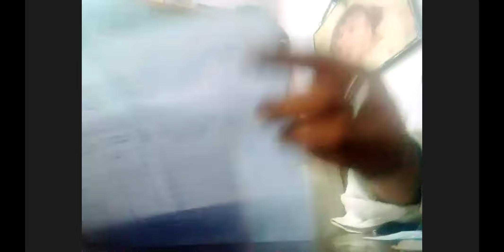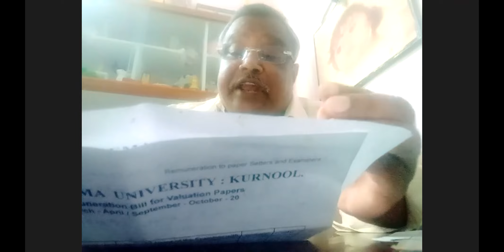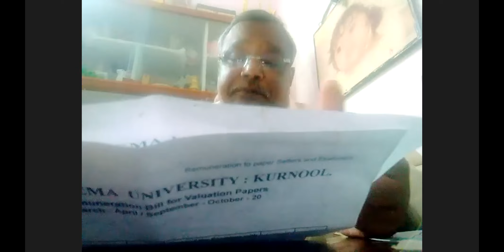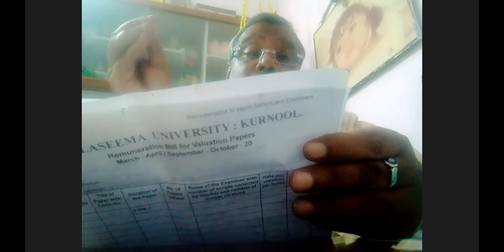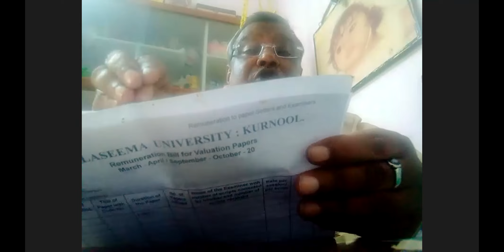3 session balasahithyam